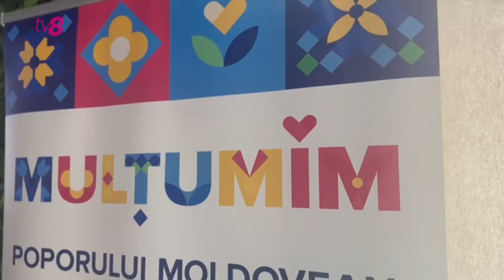„Mulțumim poporului moldovean”: Astăzi marcăm Ziua Mondială a Refugiaților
camerawoman Astăzi marcăm Ziua Mondială a Refugiaților